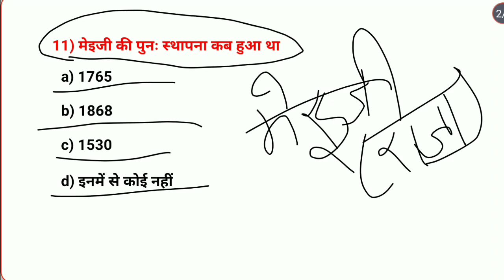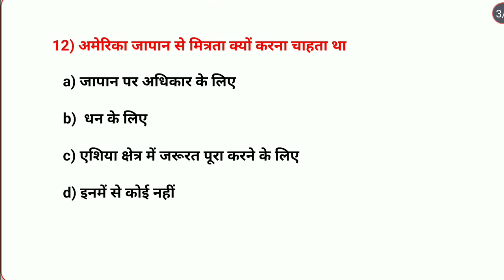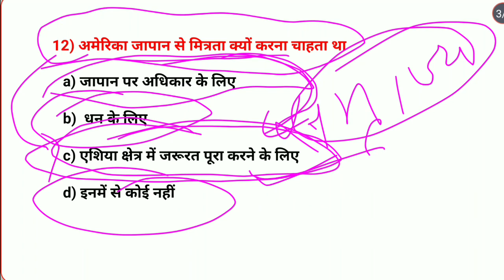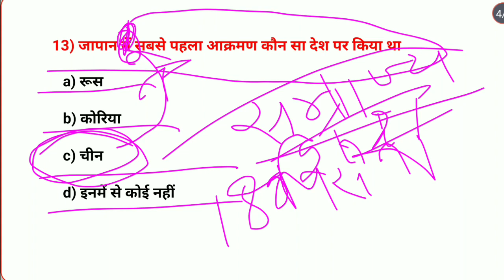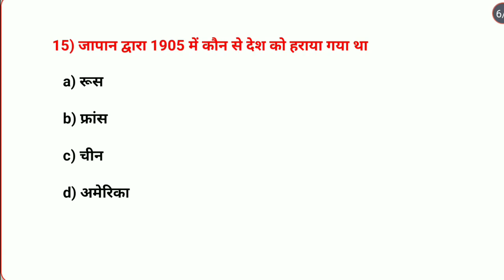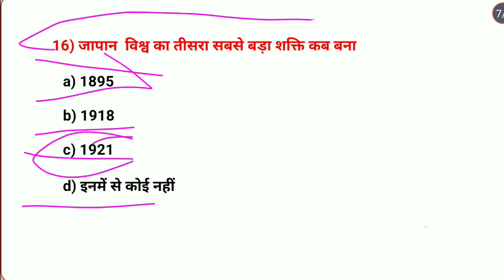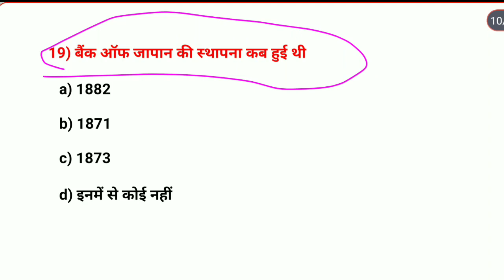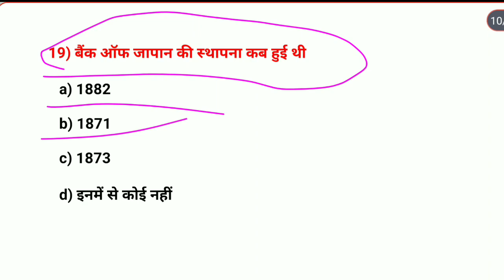स्पेशल बैच - Ba part 2 History honours chapter 3 objective question (भाग- 2)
स्पेशल बैच - Ba part 2 History honours  chapter 3 objective question (भाग- 2)  जापान में साम्राज्यवाद  History types

Your queries-

Top 10 question BA part 2 history honours

BA 2nd year history honours important question

second year BA history honours important question

आज हम लोग बात करने वाले हैं Ba part-2  history honours objective question के बारे में पूरा विस्तार से बात करेंगे